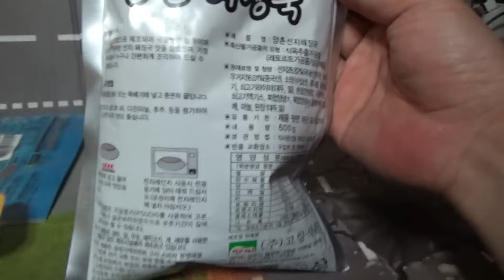양촌 선지 해장국, 인터넷에서 구입한 냉동 선지 국물 요리 시식기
인터넷 쇼핑몰에서 3천원정도의 가격에 구입했는데, 진하기 보다는 좀 칼칼한 느낌으로 해장에 좋네요~